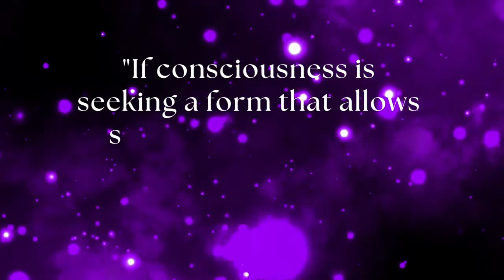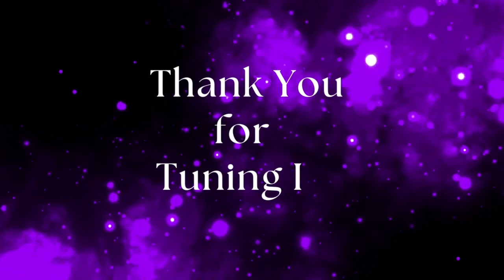Dream Incubation, Reality Shifting & Embodied Imagination w/ Machiel Klerk author of Dream Guidance